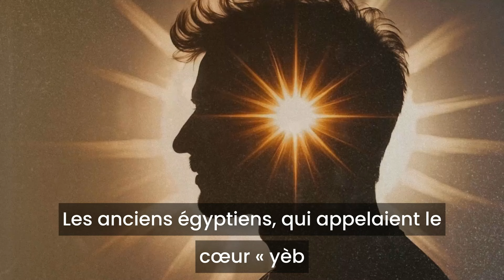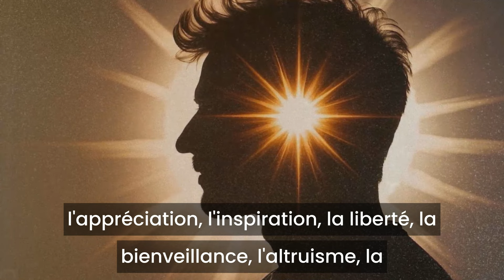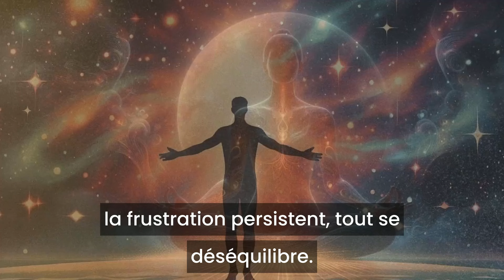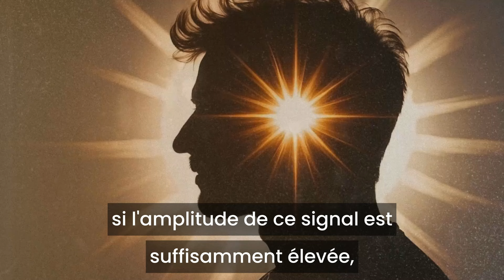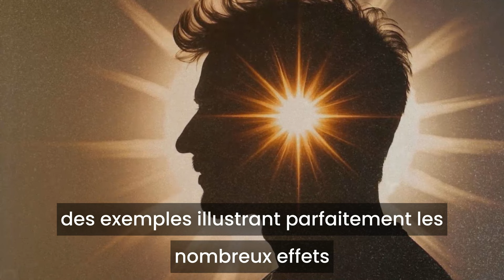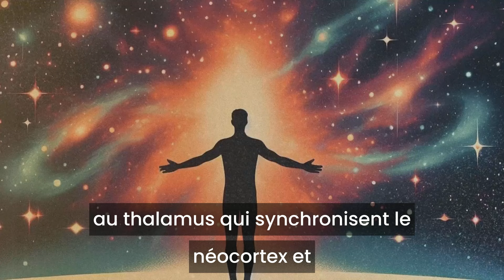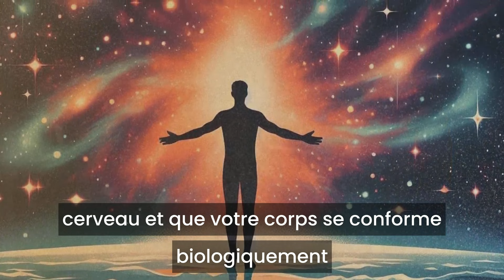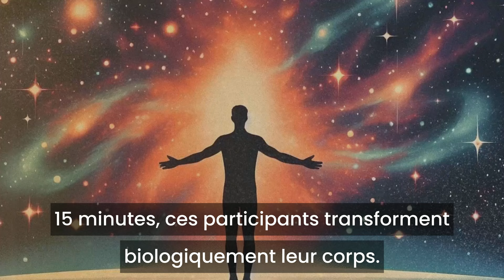Libérez votre pouvoir intérieur ! Une fois que vous comprenez cela, la réalité change instantanément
Devenir super-conscient. Transformer sa vie et accéder à l'extra-ordinaire (Dr. Joe Dispenza)

Comment attirer largent (Dr. Joseph Murphy)

Mind Power. La Puissance de Votre Esprit ( John Kehoe )